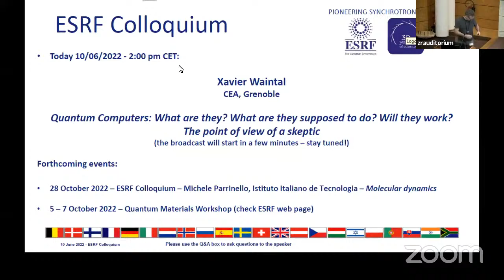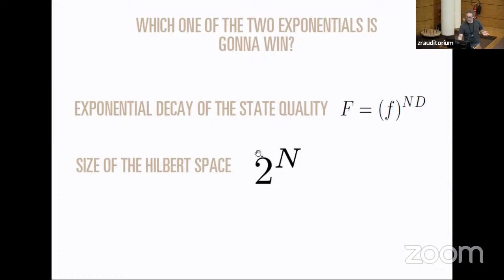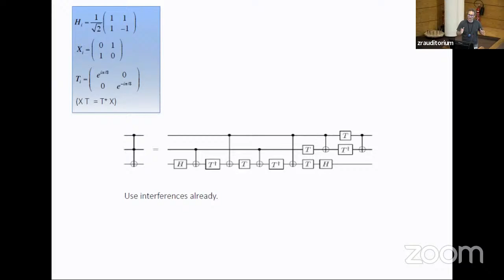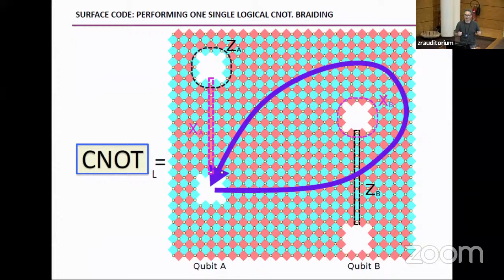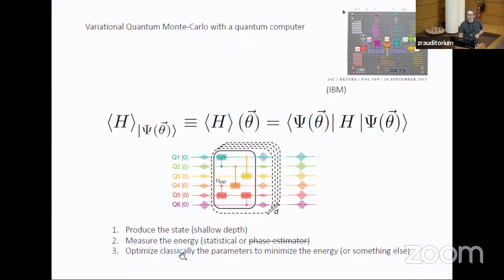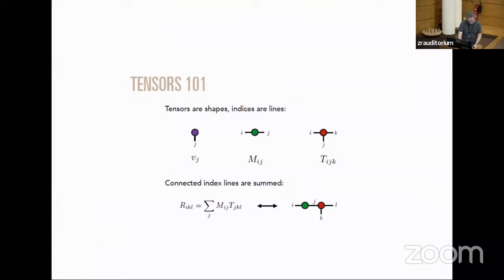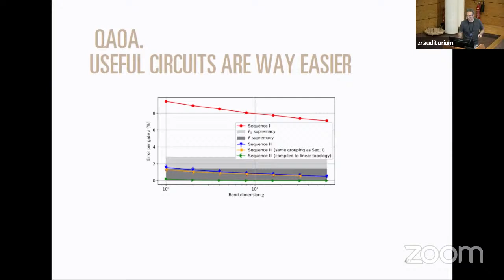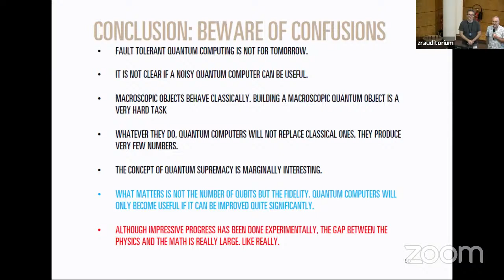Quantum computers: What are they?